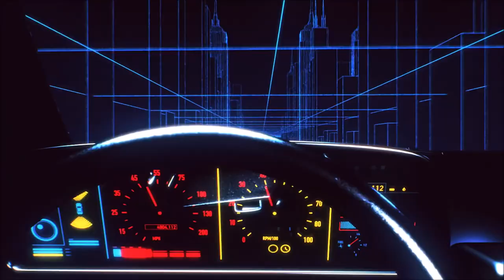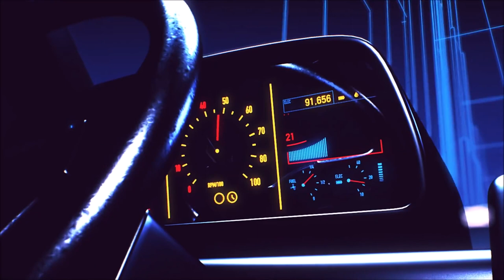Fabio Delgado - Night Drive (Music Video)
Taken from Fabio Delgado's new EP "Miami Vibes" out now everywhere